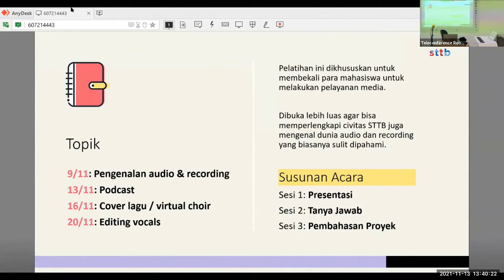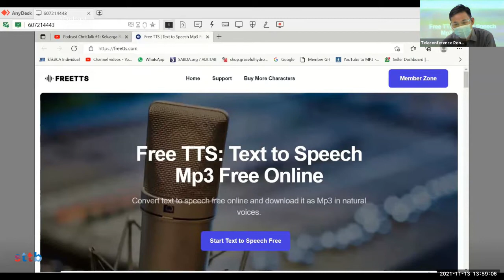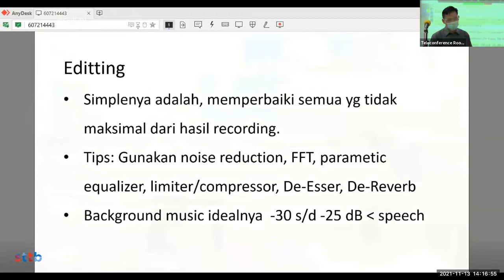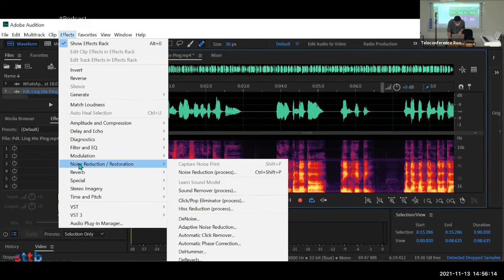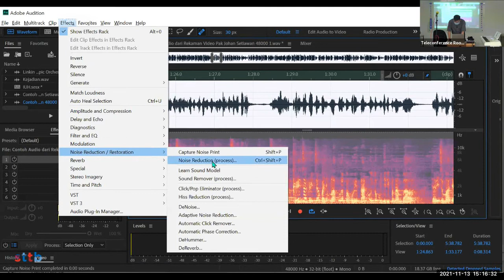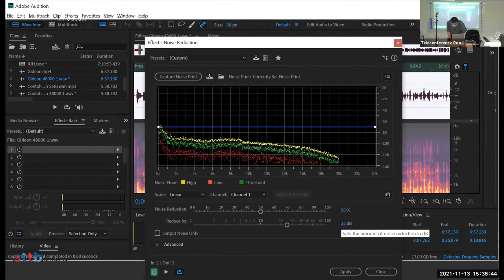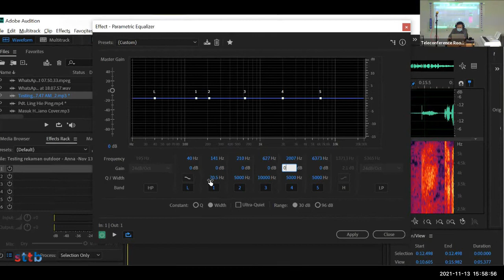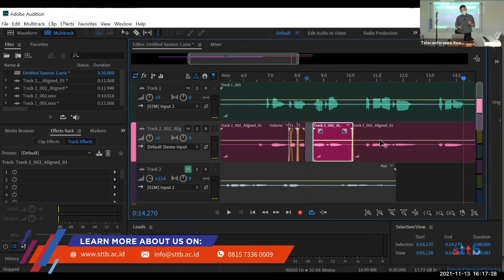Audio and Recording Training for Ministry (Part 2) - Podcast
Bagaimana cara memilih dan menempatkan microphone atau alat perekam untuk rekaman podcast yang baik?
Bagaimana cara melakukan dubbing untuk podcast?
Bagaimana caranya mengedit rekaman podcast dan menambahkan musik atau audio lainnya?
Bagaimana cara menghilangkan noise dalam rekaman?
Bagaimana cara mengatasi suara rekaman yang terlalu kecil atau suara yang justru jadi pecah karena terlalu besar?
Bagaimana cara menghilangkan suara hiss atau mendecap pada rekaman?

Wah, ternyata ada banyak sekali isu yang harus dibahas ketika merekam dan mengedit podcast. Tapi jangan kuatir, yuk kita simak pembahasannya dalam video rekaman pertemuan ke-2 Audio & Recording training mengenai "Podcast". dalam pelatihan kali ini juga akan diberikan praktik menggunakan Adobe Audition untuk mengedit rekaman podcast Anda.

Untuk menunjang pelayanan media mahasiswa STT dan gereja dalam bidang audio, kemahasiswaan STTB menyelenggarakan sebuah pelatihan teknis Audio & Recording khusus civitas STTB bersama trainer Bapak N. Kinolus Thenara, seorang pemusik dan audio editor ahli di bidangnya.

Pelatihan ini terbagi dalam 4 bagian yang akan membahas:
Pertemuan 1 : Dasar-dasar dan pengenalan audio, recording
Pertemuan 2 : Recording & Editing Podcast (+ praktik menggunakan Adobe Audition)
Pertemuan 3 : Editing Cover Lagu / Virtual Choir
Pertemuan 4 : Editing Vocals

TENTANG PEMBICARA:
Beliau memperoleh pendidikan musik formal dari Berklee College of Music, Boston Massachussets (dual majoring dalam Music Synthesis and Music Production & Engineering).
Pembicara Pekan Musik Gerejawi se-lndonesia ke-3.
Pernah mengajar di Braga Musik, SD Bintang Mulia & Sekolah Musik GII HIT.
Aktif melatih musik dan ibadah di beberapa gereja seperti GII HIT, GKIM Hosana, Gereja Kristus Sejati, dsb. Saat ini beliau aktif melayani dalam audio editing di Digital Music Ministry GII Hok Im Tong.

STTB rindu memberkati umat Allah dalam pelayanan konteks urban. Memasuki masa pandemi maka kebutuhan pengetahuan teknis audio video bagi gereja-gereja menjadi sebuah keharusan. Pelayanan mahasiswa STTB pun beralih menjadi pelayanan di bidang media. Ilmu teknis khususnya di bidang audio biasanya jarang diperoleh oleh para pelayan Tuhan dan itulah mengapa STTB ingin membagikan ilmu dari pelatihan ini bagi kalangan luas.

Bila Anda membutuhkan pelatihan semacam ini tuliskan komen Anda pada video ini dan kami akan mengadakan pelatihan semacam ini untuk kalangan umum. Hubungi kami di 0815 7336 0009.

To The Lord, The Best, The Greatest.